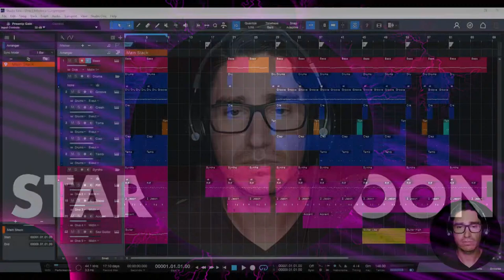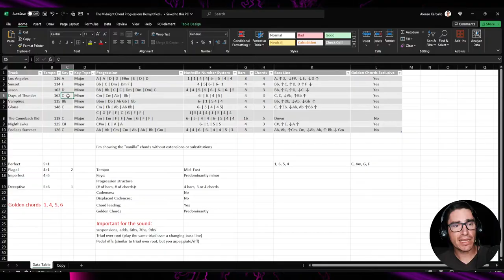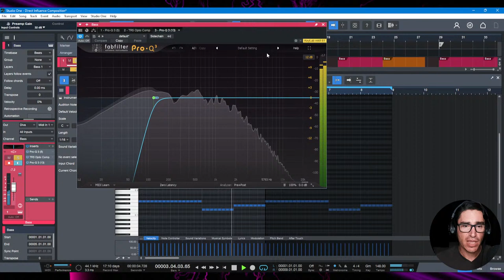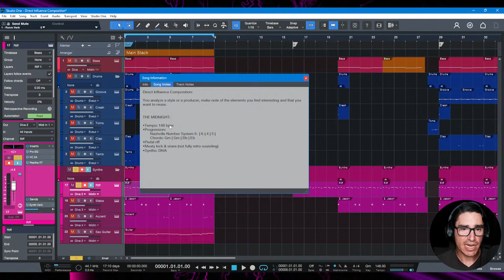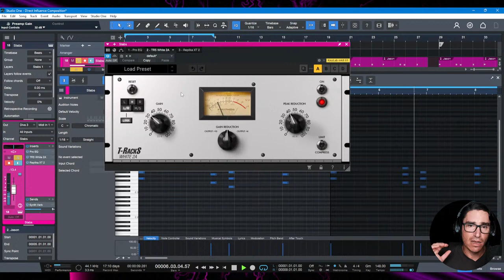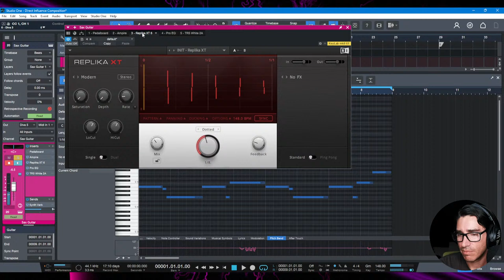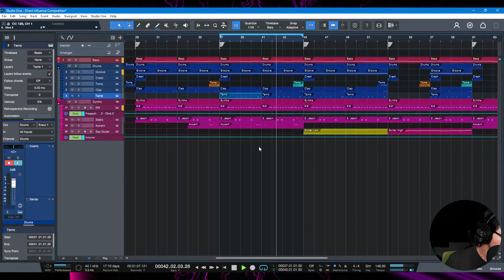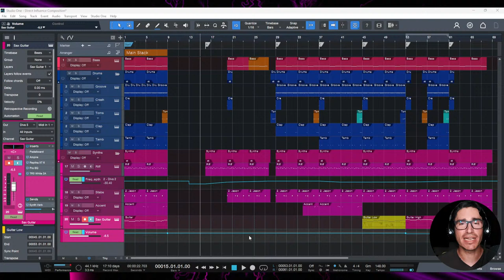Direct Influence Composition (synthwave tutorial)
The Synthwave Idea Machine Bootcamp kicks off on April 8, 2024.

👨🏻‍🏫1 to 1 mentoring available for serious students.

Get your FREE account at Synthwave Dojo today and take the Synthwave Fundamentals Learning Path for FREE (over 26 hours of synthwave education)

In this video I’m going to walk you through a short piece I made using technique #2 of my “5 Ways to Start a Synthwave Track”, called Direct Influence Composition.

🥋 If you dream about becoming a Synthwave Black Belt (advanced producer), I run a community of synthwave producers on Discord where you'll find support and peers to help you on your journey. This is a FREE community but it is exclusive. Only those actively seeking to build their skills will be allowed in. If this sounds like you, fill out the application form